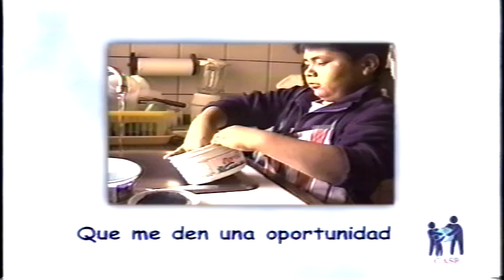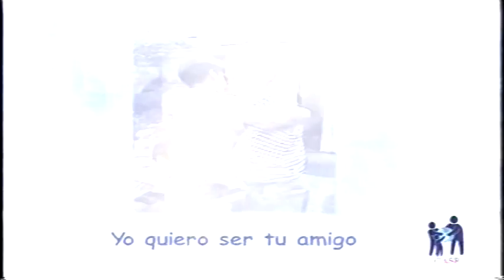CASP - Yo soy una Persona (Canción)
El Centro Ann Sullivan del Perú (CASP) es una organización no gubernamental sin fines de lucro reconocida en el mundo entero por ser un centro modelo de educación, demostración e investigación para personas con habilidades diferentes (aquellos con limitaciones cognitivas y físicas) y sus familias.